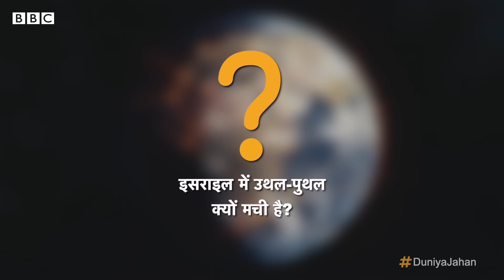Israel unrest: इसराइल में क्यों मची हुई है उथल-पुथल? (BBC Hindi)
इसराइल में हज़ारों लोग सड़कों पर उतर कर सरकार विरोधी प्रदर्शनों में हिस्सा ले रहे हैं. इसे देश के इतिहास में हुए अब तक का सबसे बड़े विरोध प्रदर्शन कहा जा रहा है. इसराइली सरकार ने देश की न्याय व्यवस्था में बड़े बदलावों की योजना का प्रस्ताव दिया है जिसके बाद बीते दस सप्ताह से देश में विरोध प्रदर्शन हो रहे हैं. ऐसे में सवाल ये उठ रहा है कि आख़िर किस राह जा रहा है इसराइल?

प्रेज़ेंटर: मोहनलाल शर्मा
प्रोड्यूसर: अनीश अहलूवालिया
प्रोडक्शन डिज़ाइन: काशिफ़ सिद्दिक़ी
एडिट/मोशन ग्राफ़िक: परवाज़ लोन